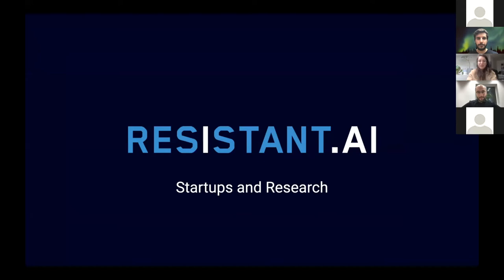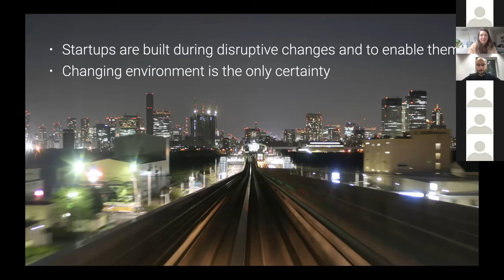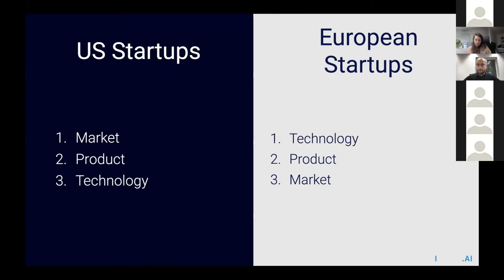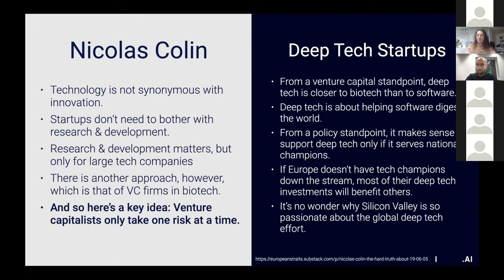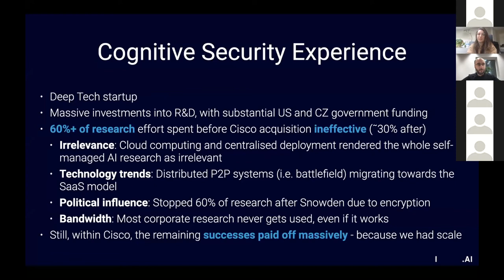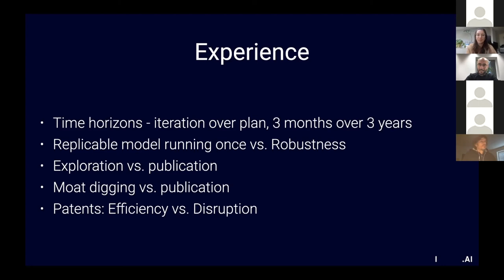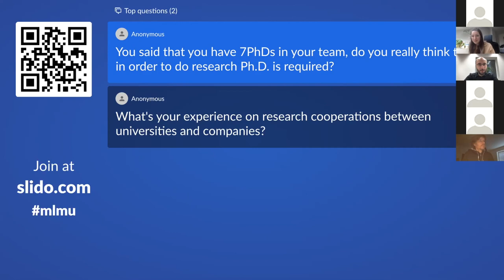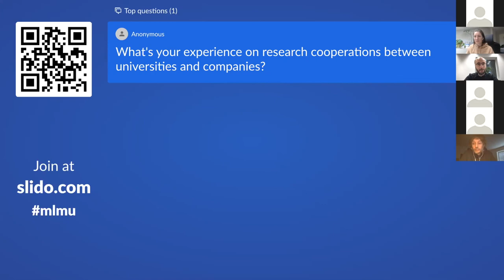Startups do TOO MUCH RESEARCH - Martin Rehak (Resistant.AI) | MLMU.cz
Martin Rehak, Co-founder in Resistant.ai, and his perspective on research.

This event was part of the program of NeurIPS Meetup Prague - Day 2

Location / Místo: Prague, Czech Republic